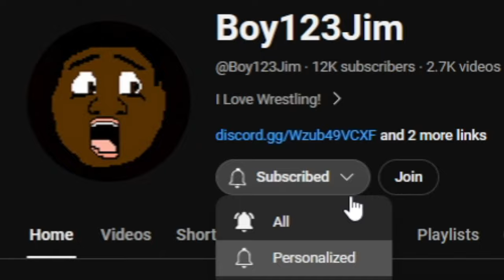WWE 2K24 Universe Mode: PERCEPTION IS REALITY!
On today's episode of RAW, 2 Major announcements stirs up an ingredients for an explosion. Live in Atlanta, GA!
Find out what happens. Leave feedback.

0:00 Intro
0:08 2K24 RAW Opening
0:50 Molly Holly Opens the show
5:43 2K24 Survivor Series Preview
6:27 Bianca Belair Vs Liv Morgan
17:45 Backstage Segment
18:14 Triple H Announcement
19:12 Bron Breakker Addresses The Change
19:57 Drew McIntyre Vs Sami Zayn
31:22 Bayley Addressing her War-Games Teammates
32:18 World Tag Team Championship Open Challenge Match
44:23 Jey Uso and The Miz Attack Recap
44:57 Jey Uso Vs The Miz
49:28 Sami Zayn Addresses His Match Earlier
50:00 Seth Rollins Addresses The U.S Title & War-Games
56:33 Subscribe
56:40 Next Episode MatchCard Lineup
57:01 Gunther Addresses Roman Reigns(Vignette)
58:41 Main Event: Triple H's Announcement From Earlier
1:11:44 Outro